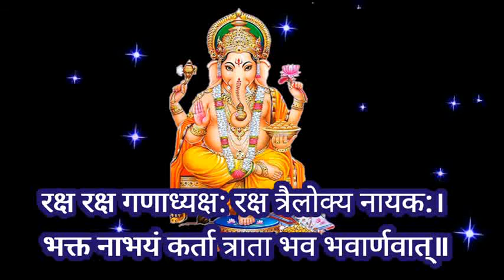रक्ष रक्ष गणाध्यक्ष: रक्ष त्रैलोक्य नायक:108 times superfast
रक्ष रक्ष गणाध्यक्षः रक्ष त्रैलोक्य नायकः

raksh raksh ganadhyaksh mantra

putra prapti mantra

santan gopal mantra

hanuman garbh raksha mantra

gopal chalisa

garbh sanskar song

garbh samvad

garbh geeta

garbh sanskar mantra

raksh raksh jagan mata

ganesh raksha mantra

raksha raksha maha baho

Iam not owner of any content which i used in my video all resource like picture or video from google or any other helpful site which help us to explain our video nicely or deeply so i credit to my all work to google or any other sites . if i used any other's content then i will definitely credit to him thanks i hope all owner understand to me if i used some content in my videos thanks again to all owners. ▬▬▬▬▬▬▬▬▬▬▬▬▬▬▬▬▬▬ Disclaimer - Copyright Disclaimer: Under Section 107 Of The Copyright Act 1976, Allowance Is Made For 'Fair Use' For Purposes Disclaimer- Video is for education purpose only.Copyright Disclaimer Under section 107 of the Copyright Act 1976, allowance Is made for "fair use" for purposes such as criticism, Comment, news reporting, teaching, scholarship, and research. __________________________________________________